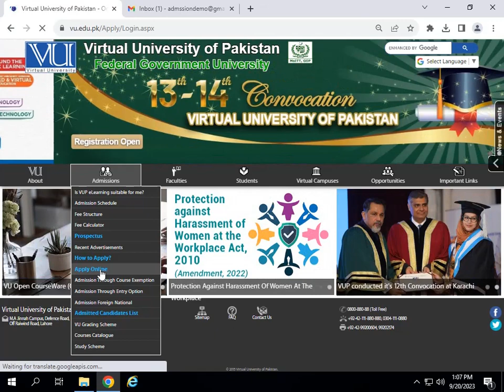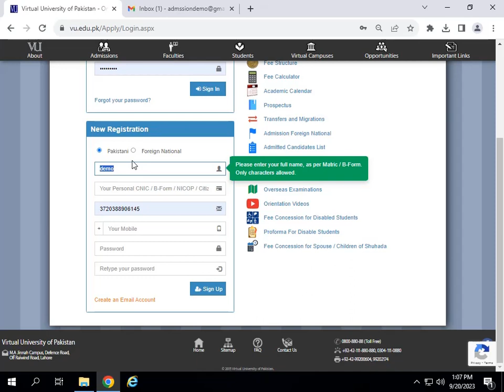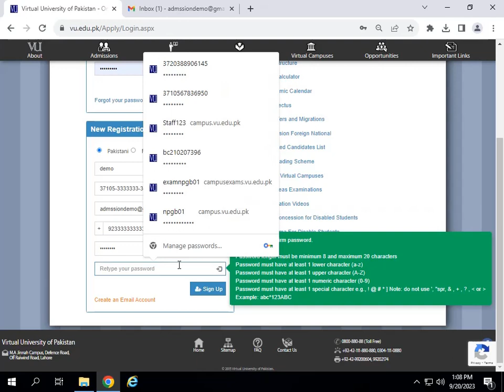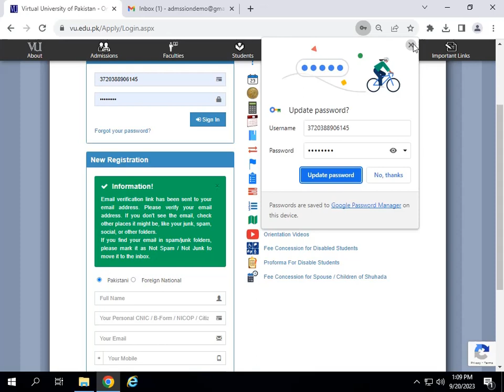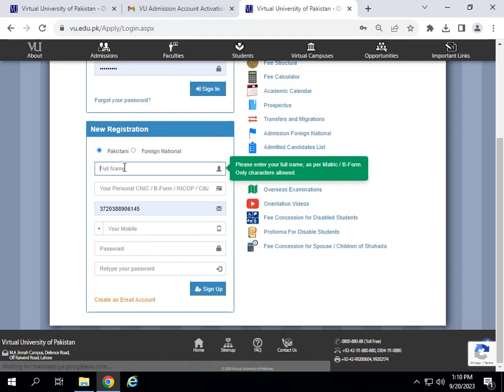How to New Registration For Admission in Virtual University of Pakistan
New Registration For Admission in Virtual University of Pakistan
Complete Procedure & Steps.